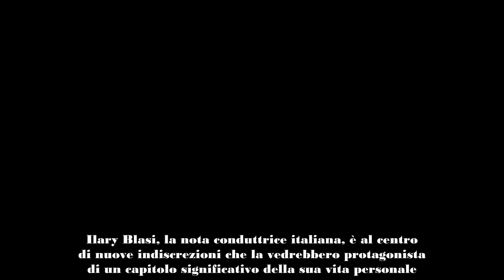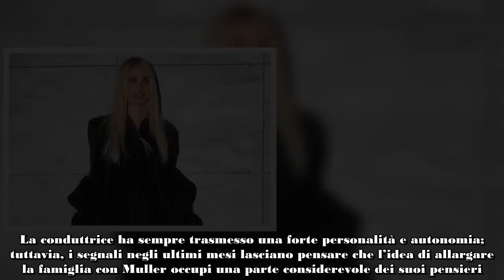Ilary Blasi e Bastian Muller emergono sospetti di una gravidanza durante la loro vacanza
Ilary Blasi, la nota conduttrice italiana, è al centro di nuove indiscrezioni che la vedrebbero protagonista di un capitolo significativo della sua vita personale. Durante una recente vacanza con il compagno Bastian Muller, alcune foto hanno catturato l’attenzione dei paparazzi e del pubblico, generando voci su una possibile gravidanza. Scopriamo i dettagli che circondano questa situazione.
Un nuovo inizio per Ilary Blasi